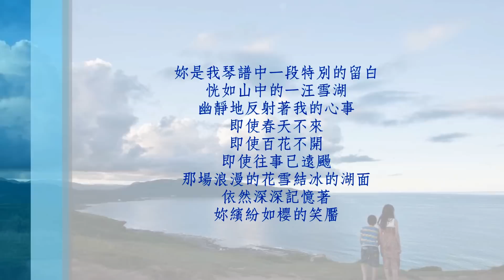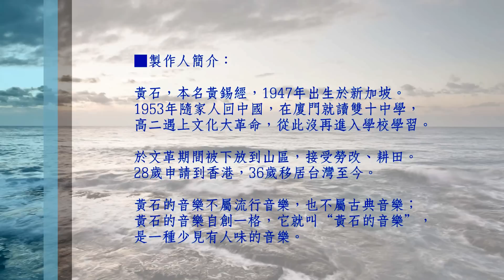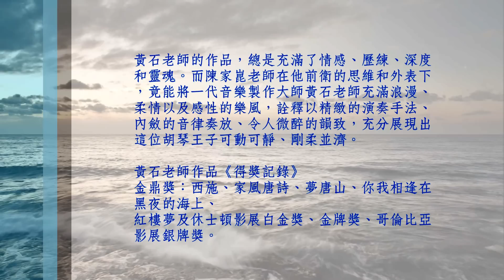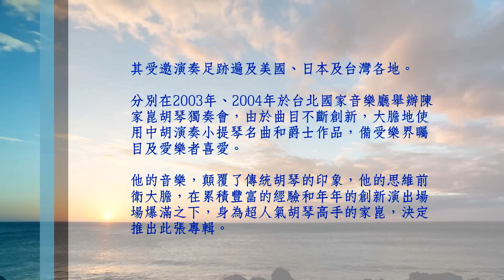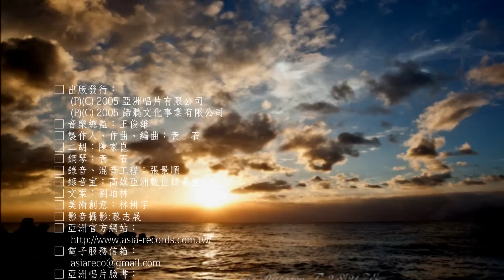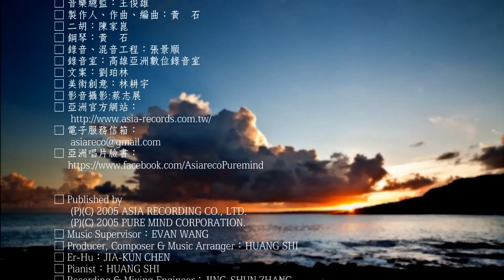《值得等待的船 ☆ A Ship Worth Wating For》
～ 特別感謝 蔡志展 照片提供 ～

有什麼　值得海鷗長長的盼望
有什麼　值得港灣苦苦的等待
妳的身影　是遠方那艘最遠
最美的船　在波光裡流浪
我的愛情　則是不變的港灣裡
那隻癡情的海鷗　不停的呼喚

■「真愛傳情」系列６：‹妳是一段特別的留白．Infatuated For You› ■

妳是我琴譜中一段特別的留白
恍如山中的一汪雪湖
幽靜地反射著我的心事
即使春天不來
即使百花不開
即使往事已遠颺
那場浪漫的花雪結冰的湖面
依然深深記憶著
妳繽紛如櫻的笑靨

■製作人簡介：

黃石，本名黃錫經，1947年出生於新加坡。
1953年隨家人回中國，在廈門就讀雙十中學，
高二遇上文化大革命，從此沒再進入學校學習。

於文革期間被下放到山區，接受勞改、耕田。
28歲申請到香港，36歲移居台灣至今。

黃石的音樂不屬流行音樂，也不屬古典音樂；
黃石的音樂自創一格，它就叫“黃石的音樂”，
是一種少見有人味的音樂。

黃石老師的作品，總是充滿了情感、歷練、深度
和靈魂。而陳家崑老師在他前衛的思維和外表下
，竟能將一代音樂製作大師黃石老師充滿浪漫、
柔情以及感性的樂風，詮釋以精緻的演奏手法、
內斂的音律奏放、令人微醉的韻致，充分展現出
這位胡琴王子可動可靜、剛柔並濟。

黃石老師作品《得獎記錄》
金鼎獎：西施、家風唐詩、夢唐山、你我相逢在黑夜的海上、
紅樓夢及休士頓影展白金獎、金牌獎、哥倫比亞影展銀牌獎。

■二胡演奏者簡介：

陳家崑，生於台灣基隆市。1995年畢業於文化大學音樂系
國樂組，2001年就讀紐約哥倫比亞大學教研所：音樂教育。

家崑是一位活耀於樂壇的知名青年胡琴演奏家，由張璞瑛
老師啟蒙，師事劉俊鳴、葛瀚聰、安如礪、陳淑芬、閔惠芬
、印再深等教授，現師承二胡大師蕭白鏞老師。

家崑演奏技巧成熟，對於樂器掌控能力的特出水平，融合出
行之於內的音樂思維及展現外的舞台演奏魅力。

其受邀演奏足跡遍及美國、日本及台灣各地。

分別在2003年、2004年於台北國家音樂廳舉辦陳家崑胡琴
獨奏會，由於曲目不斷創新，大膽地使用中胡演奏小提琴
名曲和爵士作品，備受樂界矚目及愛樂者喜愛。

他的音樂，顛覆了傳統胡琴的印象，他的思維前衛大膽，
在累積豐富的經驗和年年的創新演出場場爆滿之下，身為
超人氣胡琴高手的家崑，決定推出此張專輯。

□ 出版發行：
□ 音樂總監：王俊雄
□ 製作人、作曲、編曲：黃　石
□ 二胡：陳家崑
□ 鋼琴：黃　石
□ 錄音、混音工程：張景順
□ 錄音室：高雄亞洲數位錄音室
□ 文案：劉珀林
□ 美術創意：林耕宇
□ 影音攝影:蔡志展

□ Published by
□ Producer, Composer & Music Arranger：HUANG SHI
□ Er-Hu：JIA-KUN CHEN
□ Pianist：HUANG SHI
□ Recording & Mixing Engineer：JING-SHUN ZHANG
□ Recording & Mixing Studio：ASIA DIGITAL STUDIO, KAOHSIUNG
□ Text Editor：BOW-LIN LIU
□ Art Direction：GENG-YU LIN
□ MV Photographer：CHIH-CHIM TSAI（SWGGT）